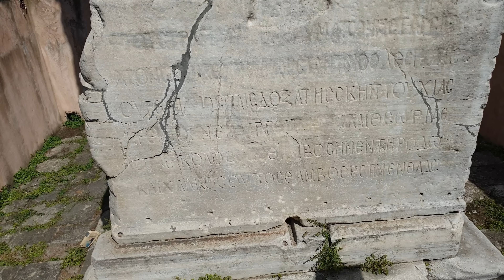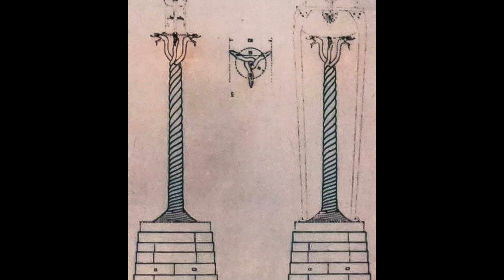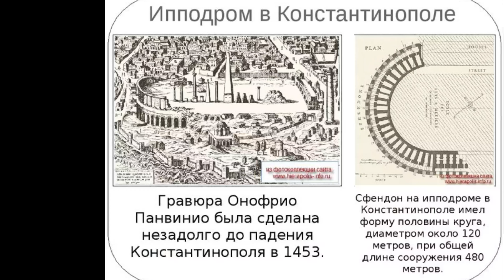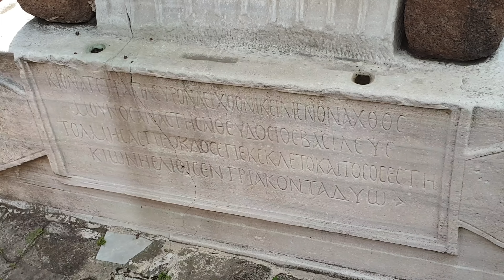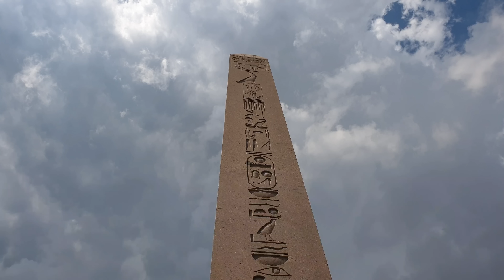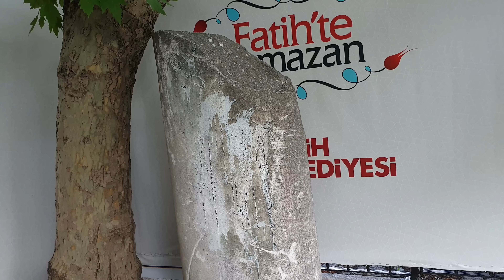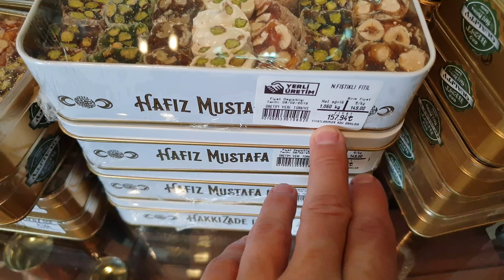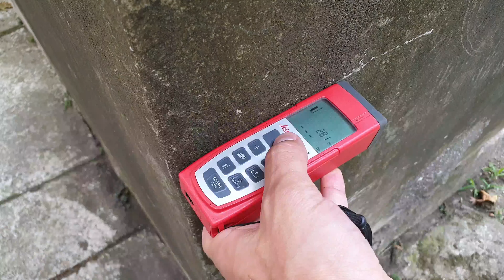Как откапывали Стамбул в 1850 годах. Альтернативный Стамбул.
Привет любители альтернативной истории)) Сегодня снова Стамбул, не надоел?))  История Турции такова что сейчас ее знают по сериалу хюррем султан великолепный век. И как оказалось все кто смотрел это, стремятся с Стамбул посмотреть как же это все было))) Византия, османская империя, греки, за последнее время намешали столько, что как говориться не разберешь. Архитектура прошлого хранит свои секреты, раскопки городов которые мы с вами сегодня увидим покажут это. Какая была прошлая цивилизация после потопа 18 века, такое лучше один раз увидеть, и я вам предоставлю эту возможность. Турки сегодня не те, сегодня Стамбул это туристический улей, который питается энергией денег. Вы на лучшем канале по архитектуре прошлого)

Если есть желание и возможность помогите каналу все деньги пойдут на бензин для съемки новых видео.